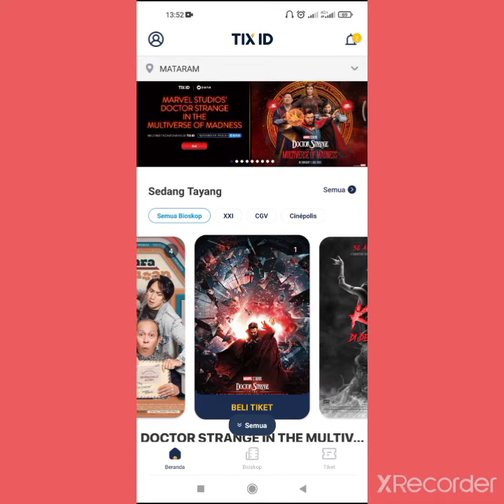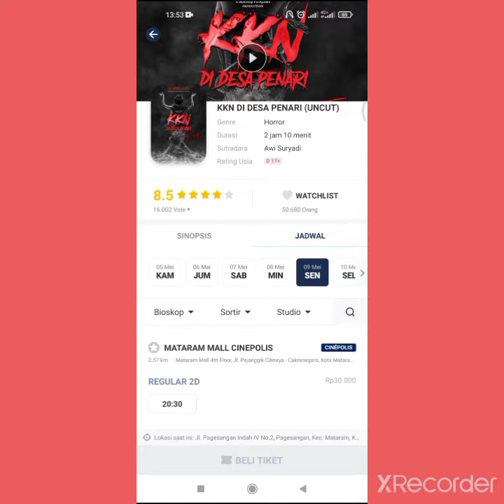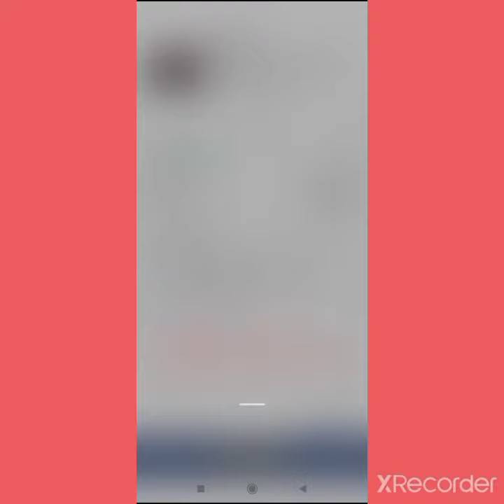Cara Mudah Membeli Tiket Bioskop Online di Aplikasi TIX ID.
assalamu'alaikum teman-teman, berikut saya bagikan tutorial cara membeli tiket bioskop online atau cara menggunakan aplikasi TIX ID.